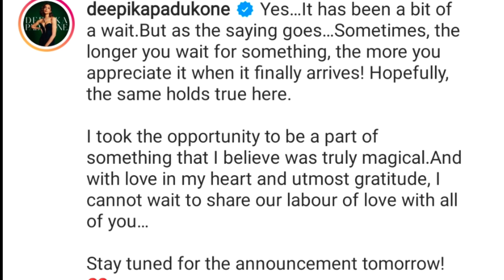Gehraiyaan | New Release date Announcement | Deepika Padukone, Siddhant Chaturvedi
Gehraiyaan announced on Amazon prime..
Deepika debute on OTT
Siddhant Chaturvedi, Ananya Panday